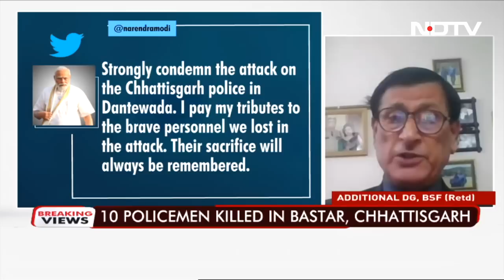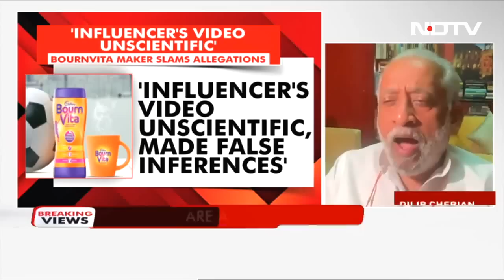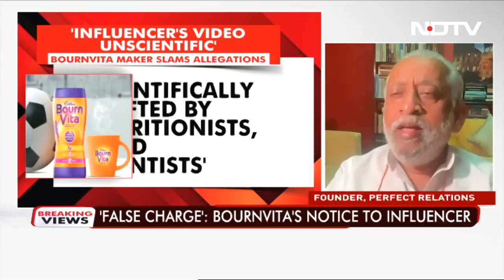Maoist Attack In Chhattisgarh: Deadly Message In An Election Year? | Breaking Views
Dantewada Naxal Attack: A Maoist attack in Chhattisgarh killed 10 policeman and the driver of the vehicle using a powerful 50-kg IED in Dantewada region of Wednesday. The policemen, who were part of the District Reserve Force, a trainer group of local tribals set up to counter Maoists, were returning from an anti-Maoist operation. On Breaking Views, we ask - are claims of Maoists being pushed to the backfoot accurate? Are the Maoists sending a deadly message in an election year?